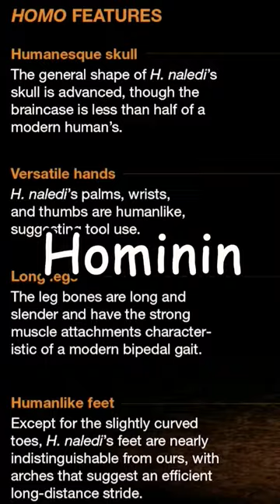Homo Naledi - Extinct Human Ancestors